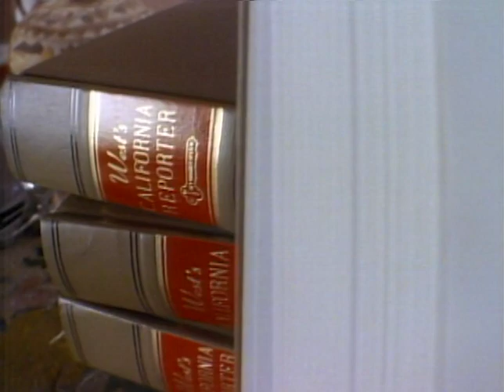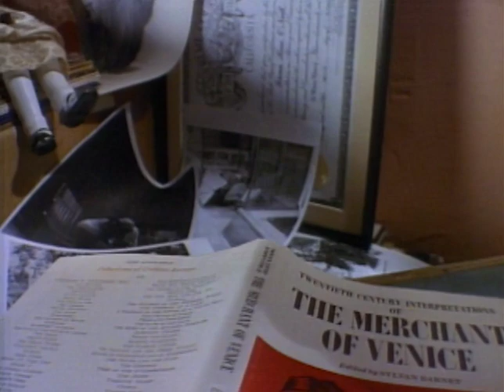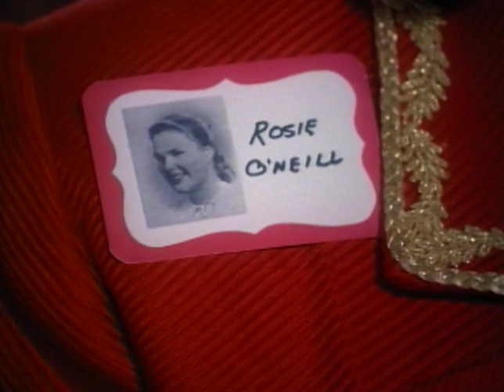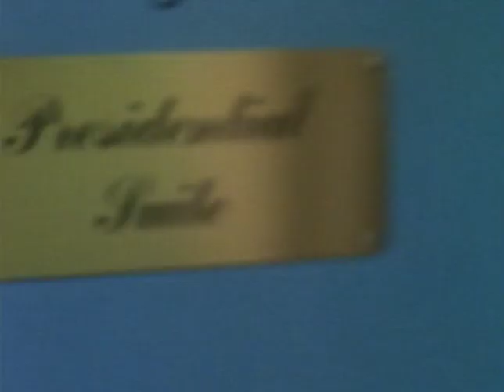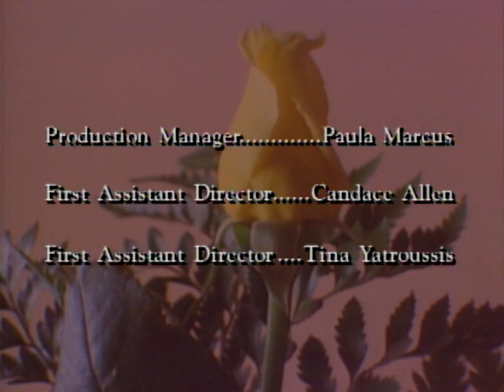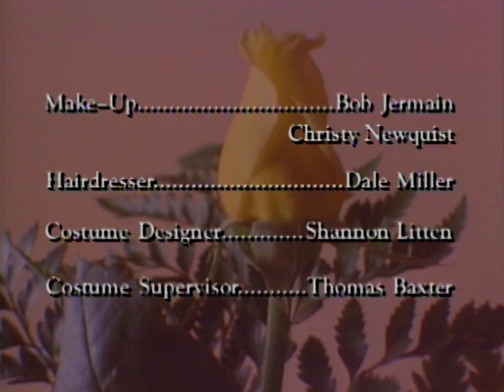The Trials of Rosie O'Neill | Season 1 | Episode 15 | The Reunion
Rosie's high-school pal (Tyne Daly), now a Broadway star, returns for their 25th reunion---only she's not exactly singing Rosie's praises. Carole King performs the show's theme song, which she wrote.